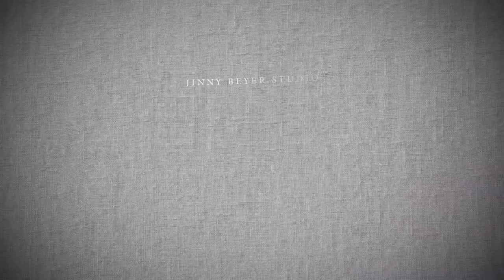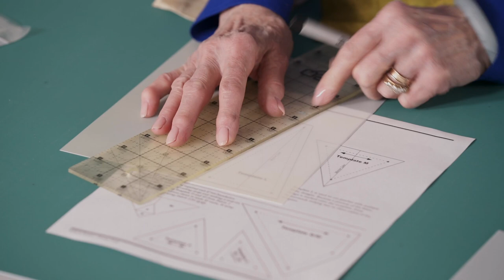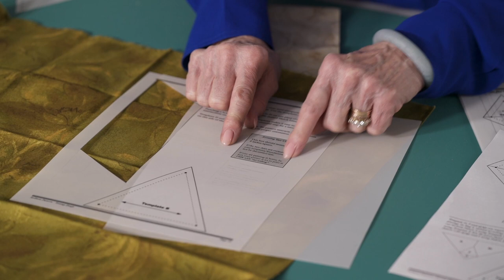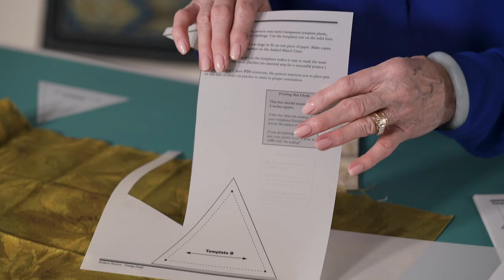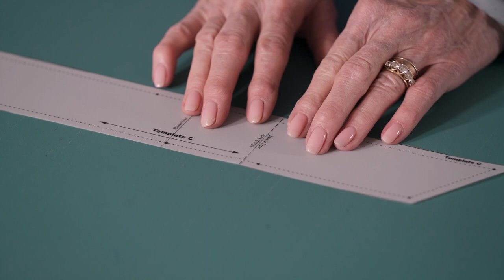Stellaris Clue One Video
Stellaris was designed in 2019, based on your feedback from previous BOM quilts, to teach a technique each month for those looking to step up to a more challenging but doable quilt.

Jinny created video lessons to accompany each lesson to make the quilt. You will find them here on our YouTube channel. There are nine videos in the series.